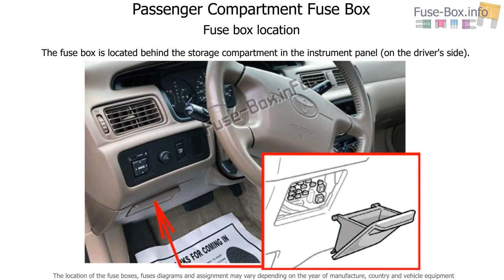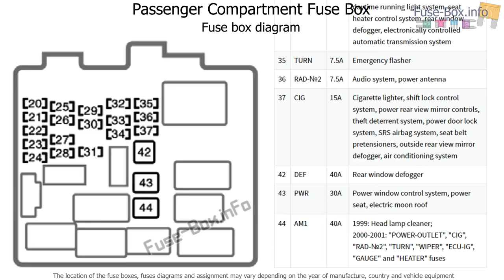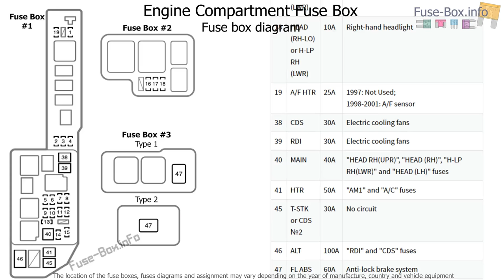Fuse box location and diagrams: Toyota Camry (1997-2001)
Fuse box diagrams (location and assignment of electrical fuses) Toyota Camry / Vienta (XV20; 1997, 1998, 1999, 2000, 2001).